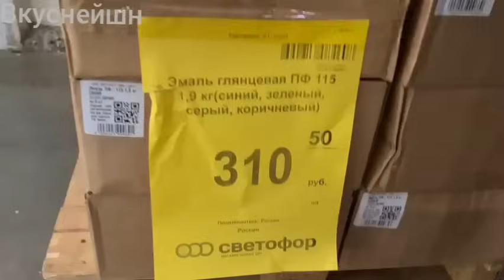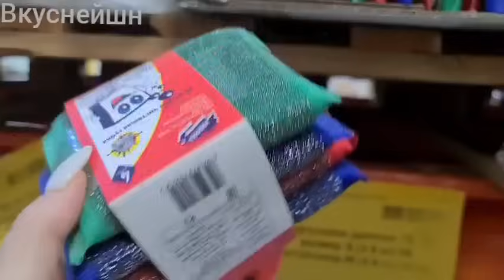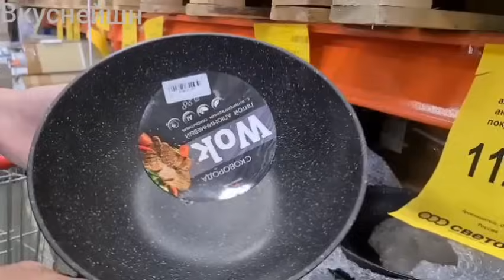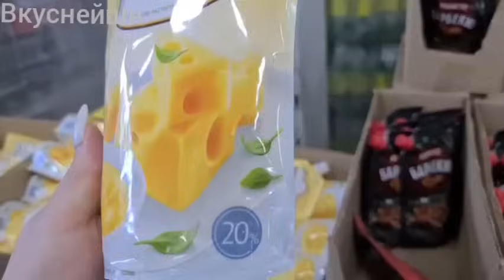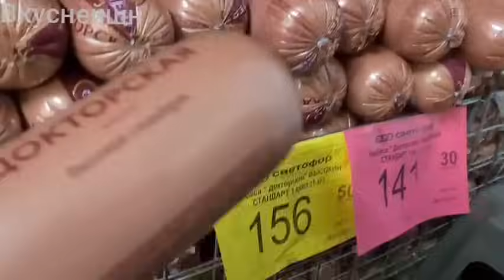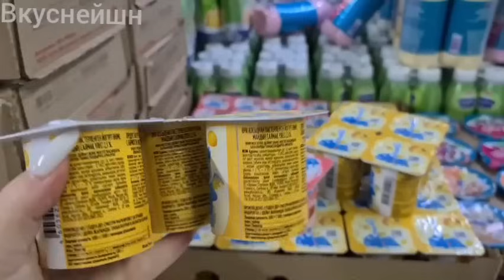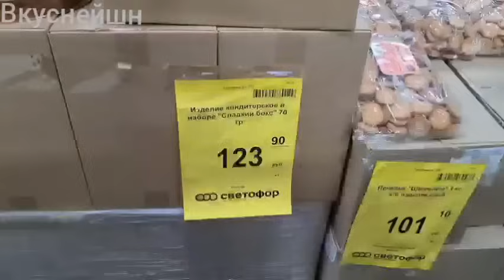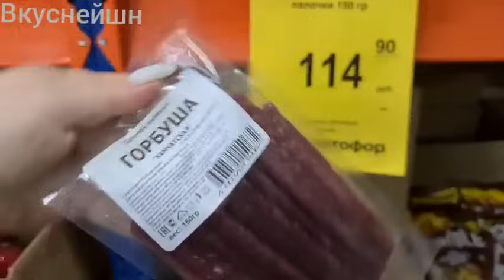Светофор🚦Берут по 2 тележки 🤯 Разбирают Шикарные Новинки‼️ Обзор Светофор.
Спасибо Всем!